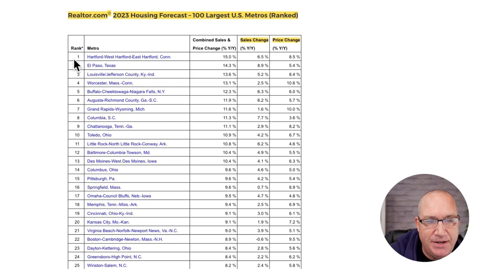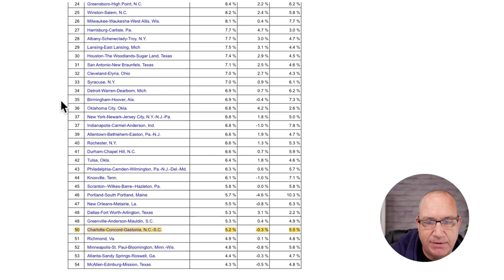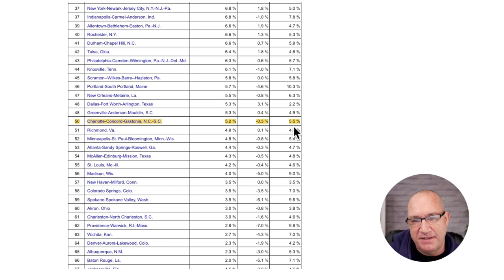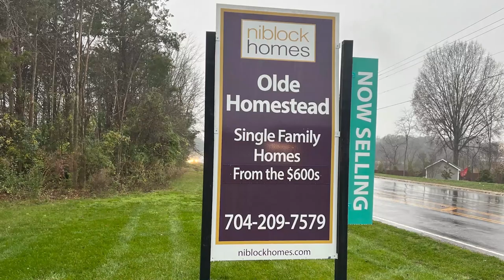$700K in Concord, NC!! | Olde Homestead by Niblock Homes | Charlotte Ranks in Top 100 Metros!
Niblock Homes at Olde Homestead in  Concord, NC is the place to be if you want to stay in the $700K range. The smaller feel of this neighborhood makes Olde Homestead a clear winner. With nine floor plans to choose from and a builder that allows semi-customization, you might just find your dream home right here!

If you’re thinking of moving to Charlotte, or have general questions about the area, give us a call, send us an email, or schedule a Zoom meeting with us to start planning your “Smooth Move to Charlotte”. the link to our calendar is below!

If this is your first time to the channel and you want to know everything about working, playing, and living in Charlotte, then subscribe and click the bell 🔔 for notifications so you’ll be the first to know when we release new video every week about the current market in Charlotte. 😜

We get calls and emails everyday from people just like you, looking for our help in making their move to Charlotte 😍.   Whether you’re moving in two weeks, two months, or two years, give us a call ☎, shoot us a text 📱, or send us an email 📧 so we can help you make a “Smooth Move” to Charlotte too!  Or better yet:

Brian Taylor is the CEO/Owner of Dreamline Realty in Charlotte, NC. He leads a high-powered and high-energy team of agents that are passionate about helping people move to Charlotte and the surrounding areas. Founded in 2016, Dreamline Realty has become one of the fastest growing real estate companies in the area. Family owned with a passion for excellence!

👏    We can't wait to welcome you to Charlotte and we thank you in advance for putting your trust in us to serve you.